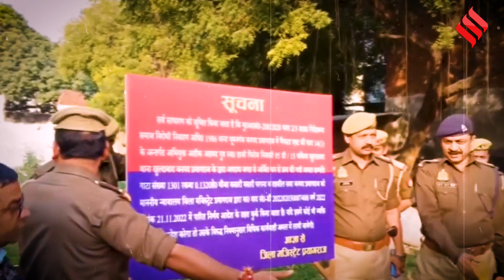Umesh Pal Case: जानें कौन हैं वो IPS जिसकी वजह से खौफ में जी रहा, बाहुबली Atique Ahmed का कुनबा!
IPS Amitabh Yash: उमेश पाल हत्याकांड(umesh pal hatyakand) में अतीक अहमद(atiq ahmad) और बेटों का नाम आया तो अतीक अहमद(atiq ahmad) की पत्नी ने मुख्यमंत्री(cm) से लेकर सुप्रीम कोर्ट(supreme court) तक गुहार लगाई. आशंका जताई कि एडीजी एसटीएफ(adg stf) उनके बेटों का और पति का एनकाउंटर(encounter) कर देंगे.आपको बता दें कि अमिताभ यश(amitabh yash) 1996 बैच के आईपीएस(IPS officer)) अफसर हैं, जिनको एनकाउंटर स्पेशलिस्ट(encounter specialist) कहा जाता है.